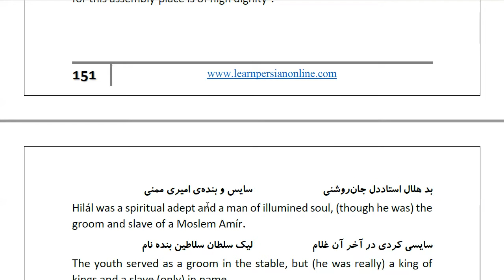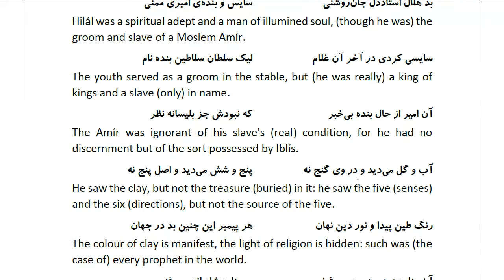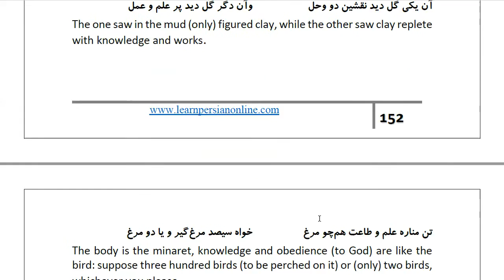Masnawi Rumi: In Farsi with English Translation: Part 867: Parable